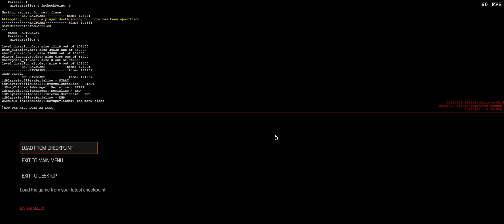Doom 2016 - First Gameplay - Part 13 Final - ULTRAWIDE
Doom 2016 First game play video Final Part 13

Software used to record: OBS Studio
Video Editing: Sony Vegas Pro

My Setup
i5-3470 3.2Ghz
12GB Ram DDR3
Evga Nvidia GTX 1080 Founders Edition (not OC'd)
LG 25um57-p Ultrawide HD Monitor 2560x1080

Steam ID: oujisan2236
Purchase an EVGA Card and use my code:  PO8MZB7D7M